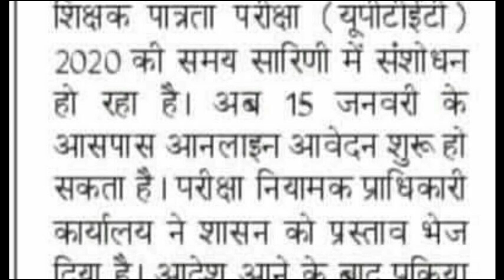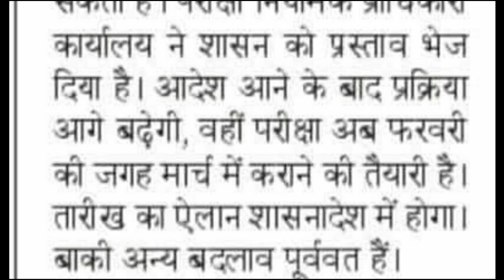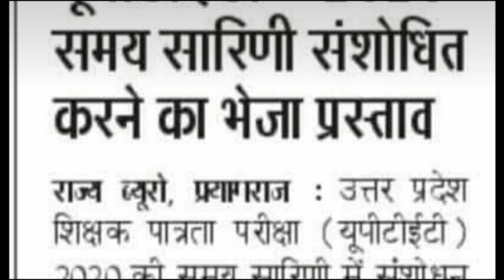UP TET 2020-21 NEW EXAM DATE | UPTET Latest News | CTET | SUPER TET